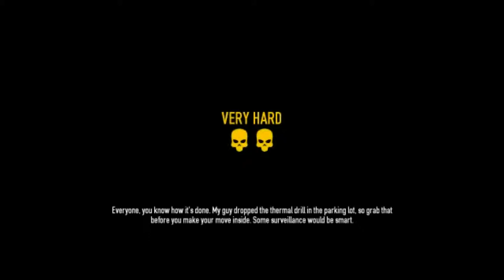Payday 2 Funniest Mission Ever! With Batman!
A full mission with the crew robbing a bank. Most of the video is going for stealth in the mission but at about 12 minutes it hits the fan and things start happening. This video features Arnold, Stewie, and Batman!